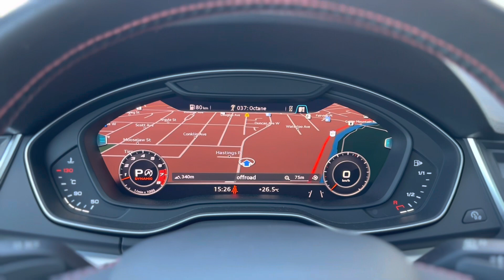2018 Audi SQ5 Walk-Around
Since you liked this vehicle, chances are you’ll love the rest of my inventory: